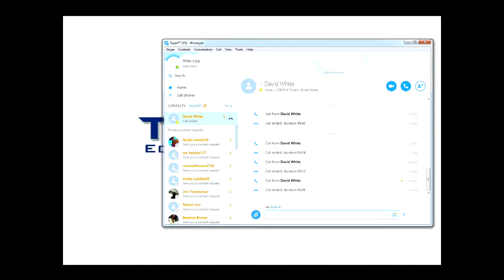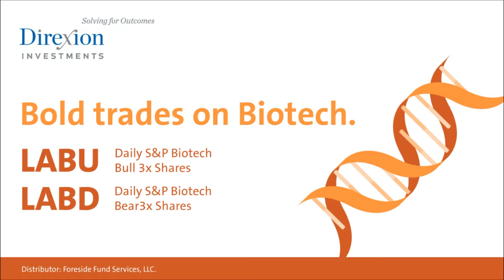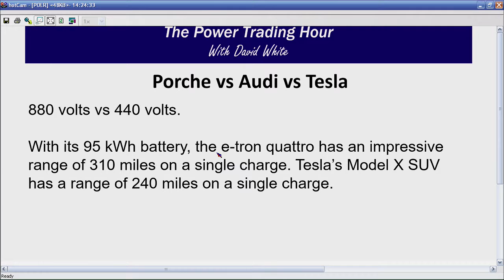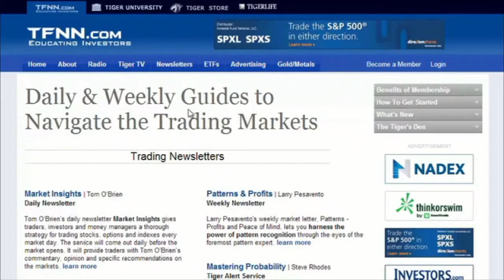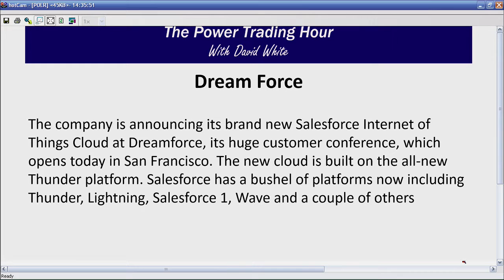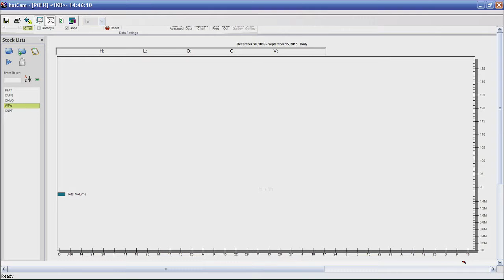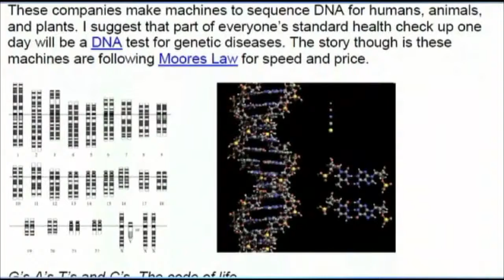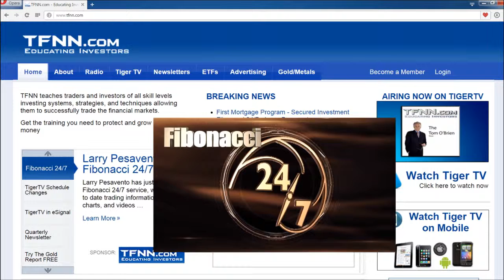September 14th Power Trading Hour with David White on TFNN - 2015